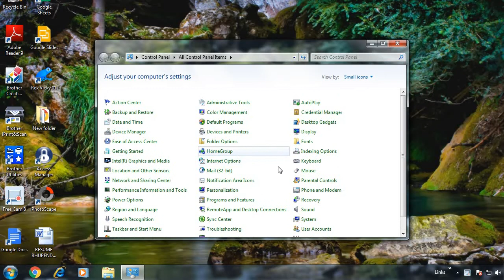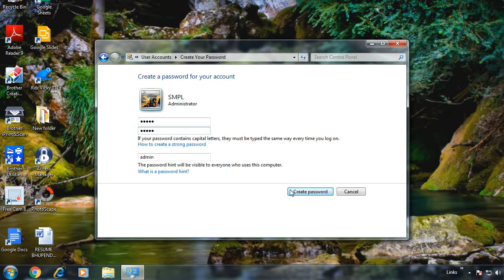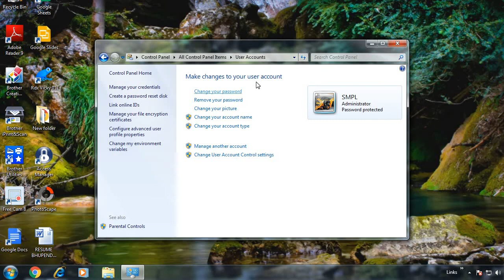HOW TO CHANGE PC PASSWORD || CHANGE PASSWORD COMPUTER